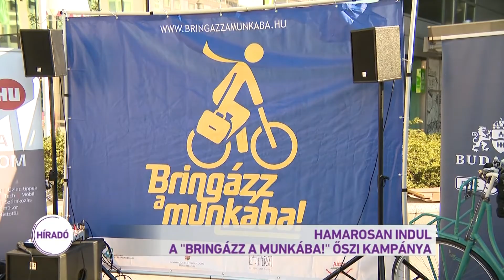Hamarosan indul a Bringázz a munkába őszi kampánya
Itthon hamarosan indul a Bringázz a munkába! országos, őszi kampánya, amelyre minden évben több ezer kerékpáros regisztrál. A kezdeményezés célja, hogy felhívják a figyelmet a környezetbarát közlekedési forma előnyeire, a résztvevőket pedig értékes ajándékokkal motiválják, hogy minél többet használják a biciklit az autó helyett.